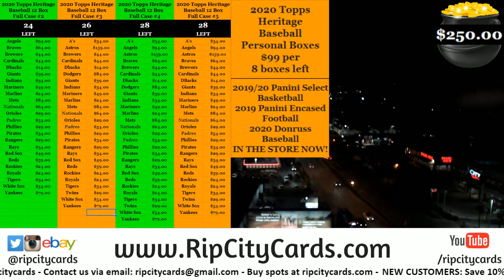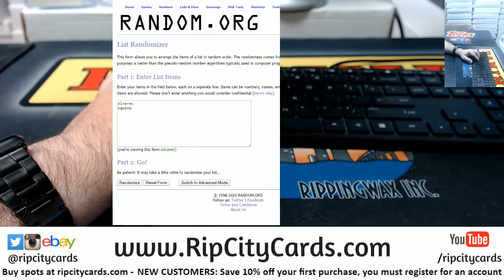Alvarez Aquino Card Random Heritage Full Case #1